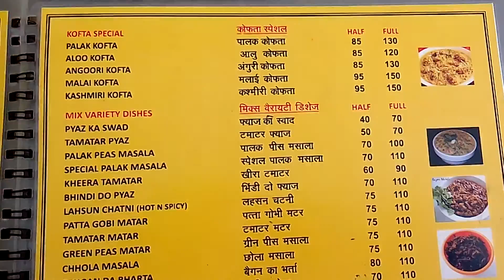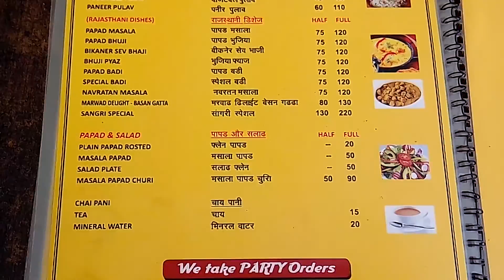Balaji Rajasthan Food House in Gachibowli, Hyderabad | Menu | Yellow pages | India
balaji rajasthani food house
restaurants
home delivery restaurants
dhaba restaurants
north indian restaurants
rajasthani restaurants
north indian
rajasthani
best restaurants in gachibowli
best restaurants in kothaguda
best restaurants in hyderabad
kothaguda
gachibowli
hyderabad
yellowpages.in
balaji rajasthan food house madhapur
rajasthani food in gachibowli
rajasthan restaurant madhapur
rajasthani restaurant in hyderabad
rajasthan restaurant madhapur hyderabad telangana
rajasthan restaurant hyderabad, telangana
gujarati mess gachibowli
balaji restaurant Hyderabad